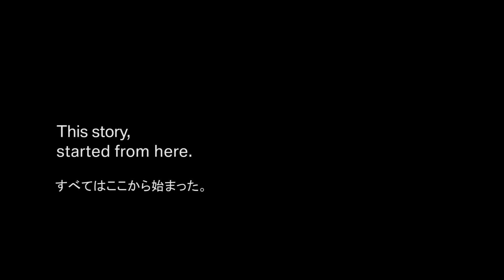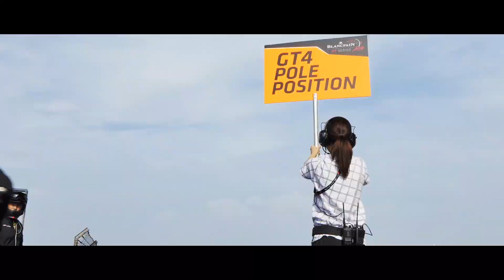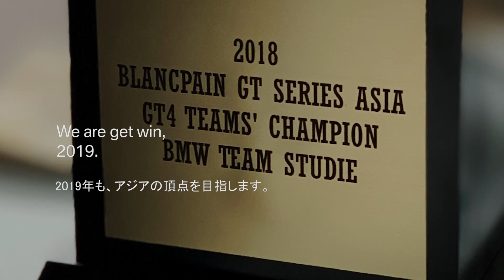2018 Blancpain GT ASIA Best Edition!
７分ちょっとで振り返るブランパンGTアジア。
Tweetで感想待ってます！　If it's fun plz Tweet!

BMWのチューニング、ドレスアップ、メンテナンス、パーツ・部品取付など、BMW専門店Studie［スタディ］のチャンネルです。
様々なパーツ選びのTIPSなども配信してまいります。